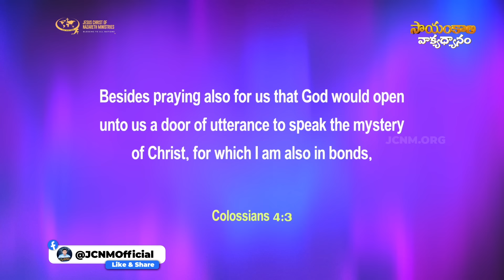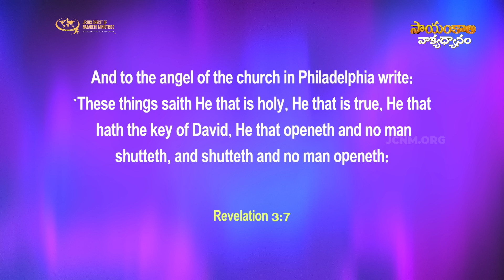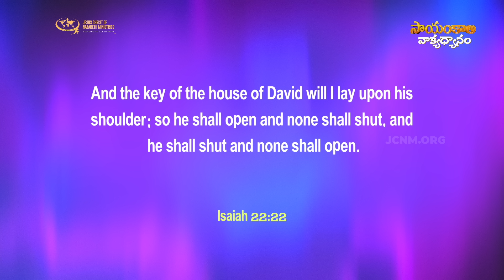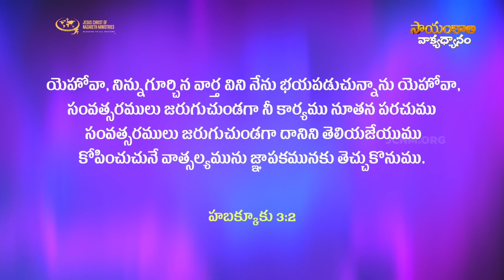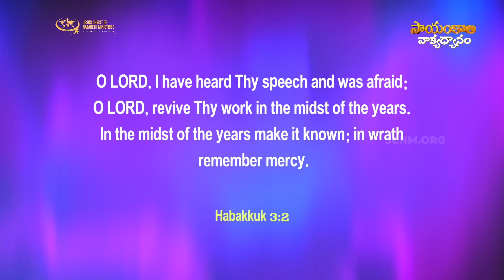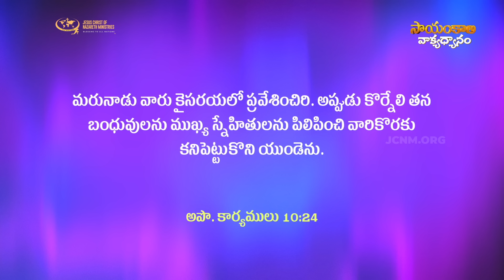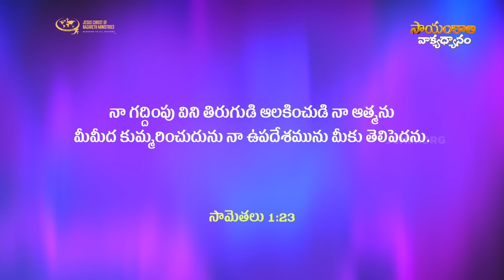మీ జీవితంలో అనేకమైన నూతన ద్వారాలు తేవవబడాలంటే ? | JCNMEveningMeditation | 07 Aug 2024